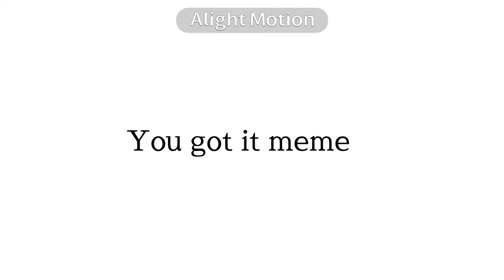~You got it meme||Gacha Life|| Ft. me irl||But it’s only nice comments UwU~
Apps used:
Gacha life
IbisPaint
Alight motion
Flipaclip